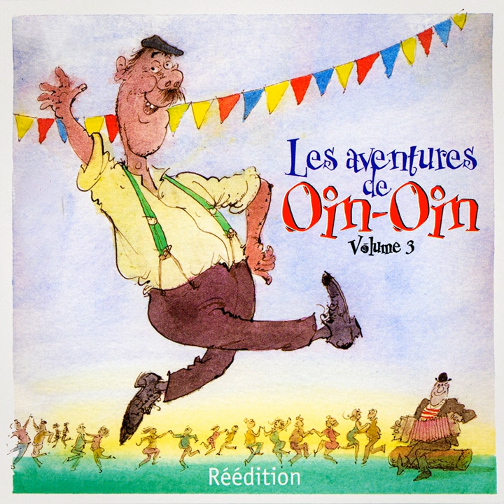Oin-Oin perd et gagne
Oin-Oin perd et gagne · Emile Gardaz, Claude Nlanc, Anne Zambelli, Marcel Kohler

Les aventures de Oin-Oin, Vol. 3

Author: Anne Zambelli
Composer: Anne Zambelli
Author: Claude Blanc
Composer: Claude Blanc
Author: Emile Gardaz
Composer: Emile Gardaz